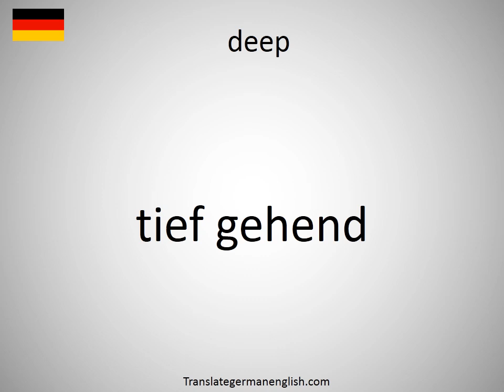How to say deep in German? (tief gehend)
How to say deep in German? Learn the pronounciation deep! How to Pronounce deep. Expand your vocabulary, learn German words. Practice German online. Use this free pronunciation guide to practice words at a time. Learn German for free. Thank you for viewing, please like or subscribe! hoe om te sê, si të thuash, እንዴት እንደሚናገር, wie sagt man, comment dire, come dire, como dizer, как сказать, nasıl denir, cómo decir, 怎么说, πώς να το πω, hoe zeg je.